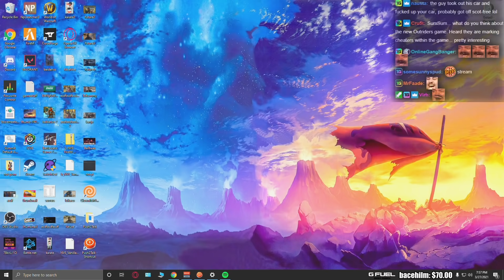Summit1g Goes OFF on Cops after this happened... GTA 5 NoPixel RP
Summit is MAD at the cops after being nice to them and getting hit with big charges after bank heist!

In this video you can find, summit1g gta rp, summit1g nopixel, nopixel 3.0, summit1g cops, summit1g bank heist, gta 5 bank heist, summit1g revenge, summit1g rage at cops, summit1g mad, summit1g highlights, nopixel highlights, and much more!